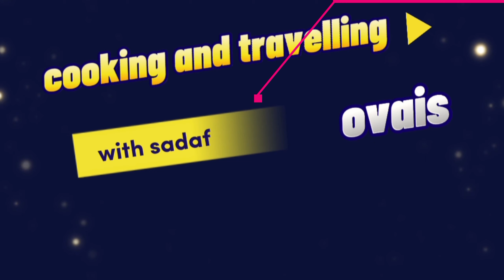Rasmalai recipe | Easy Rasmalai with milk powder| how to make Rasmalai | Homemade Rasmalai recipe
Rasmalai is Royal sweet, often severed on Special occasion .This Deliciously refreshing Dessert consists of soft and light spongy ball , made from solid and dipped in sweetened fragrant milk.
Recipe is very very easy .
cooking and travelling with sadaf ovais